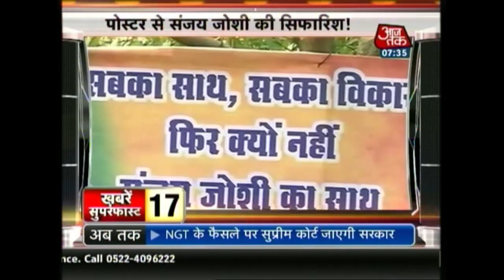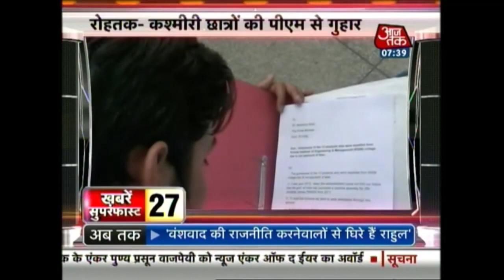Khabarein Superfast | April 22nd, 2015 | 7:30 AM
Watch the top news headlines of the day in this clip.